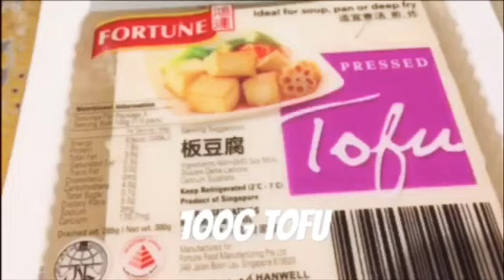Lumpiang Sariwa Recipe/Easy and Budget less